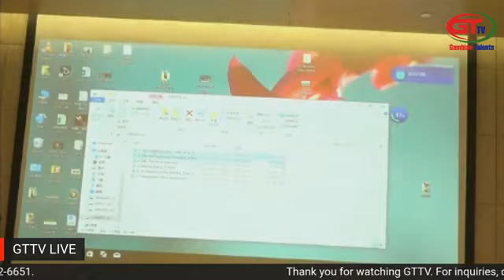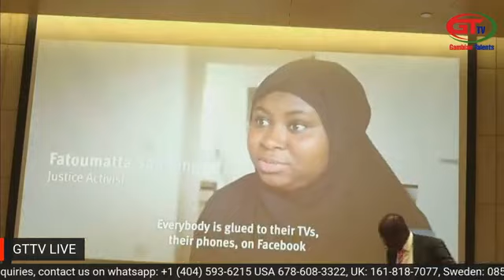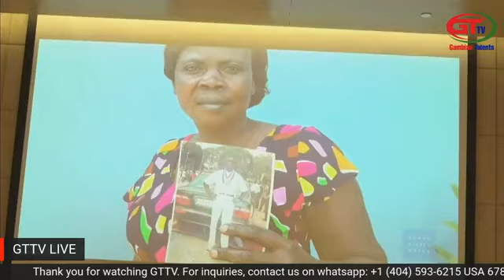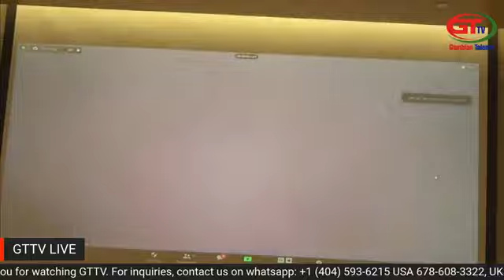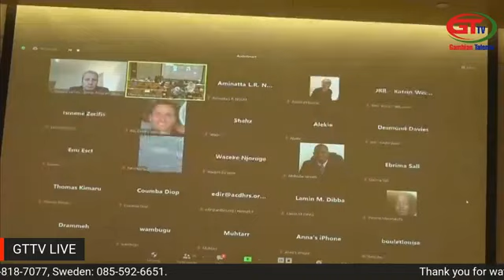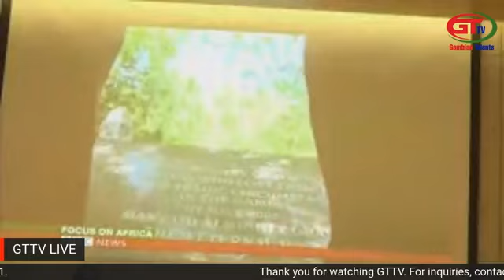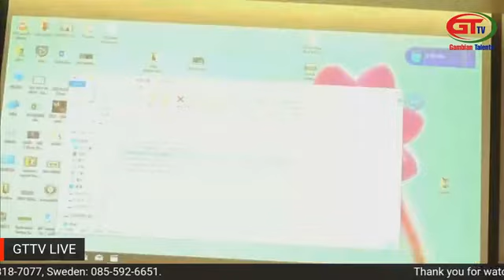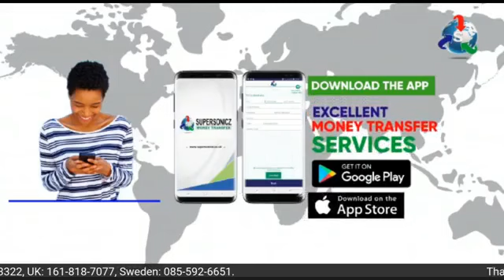PRESS CONFERENCE ON THE IMPLEMENTATION OF THE TRRC RECOMMENDATION